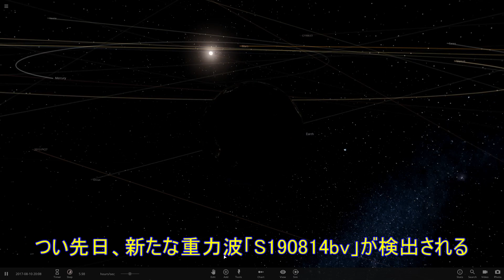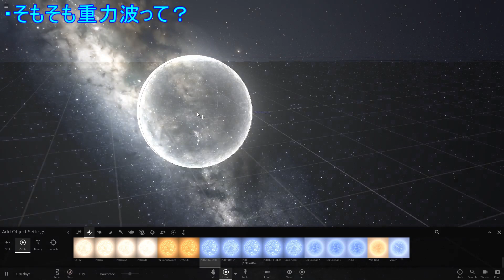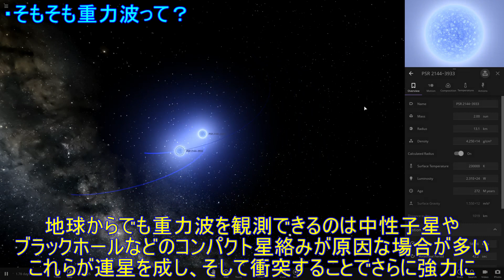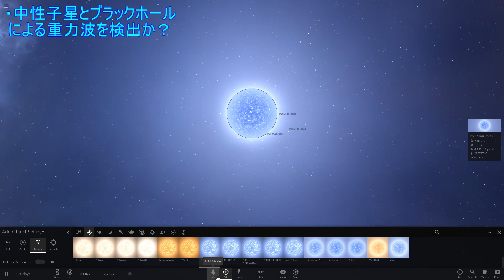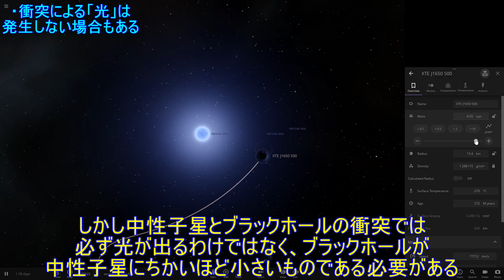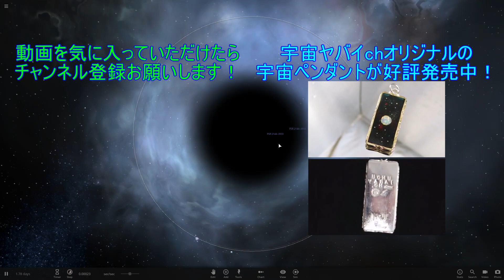中性子星とブラックホールの衝突による重力波を初観測！？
●使用BGM…
・universe sandbox 2のBGM
・「流れ星に祈りの歌を」提供：d-elf.com様